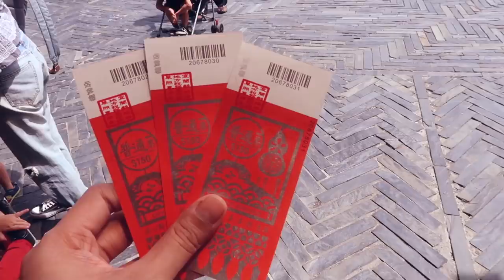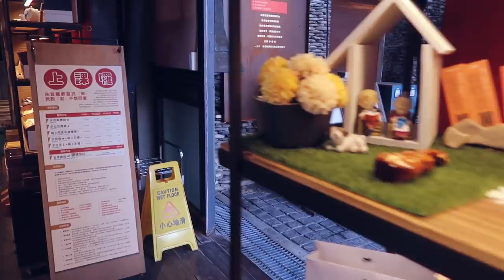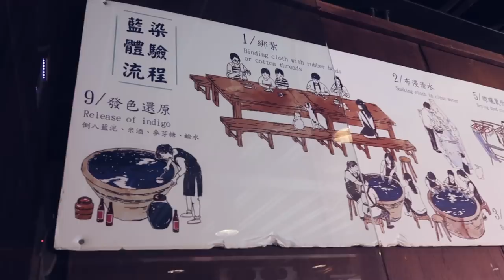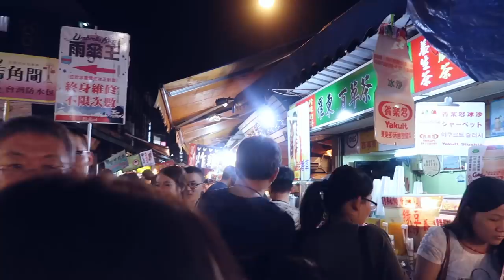[MẶT NỌNG GO AROUND-TAIWAN]|VLOG 6| NATIONAL CENTER OF TRADITIONAL ARTS AND MORE IN YILAN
[GIVE AWAY] THÔNG BÁO QUAN TRỌNG:

+ Tham gia Give Away của kênh trên Facebook nhanh nhanh để nhận trọn bộ set du lịch từ U.LAB nhé

IMPORTANT NOTE:
+ Join our Give Away on Facebook right now to be able to receive full set of U.LAB natural travel kit

Bầu không khí trong lành, không gian yên tĩnh, những địa điểm vui chơi lành mạnh, vô vàn địa điểm chụp hình “sống ảo” đẹp không để đâu cho hết rồi còn thêm cả một khu chợ đêm Luodong đông tấp nập người cùng những món ăn vừa ngon vừa rẻ là những thứ đang chờ đợi chúng ta ở vùng quê Nghi Lan thân thương của Đài Loan đấy.

Nếu ai có sở thích tìm những địa điểm “chạy trốn khỏi thành phố” thì hãy nhanh nhanh cùng Mặt Nọng xem hết video này để biết mấy địa điểm hay ho tại Nghi Lan rồi xách balo lên và đi thôi !!!

Địa chỉ:

National Center Of Traditional Arts: No. 201, Section 2, Wubin Road, Wujie Township, Yilan County, Taiwan 26841

Thời gian mở cửa: 10AM to 8PM

Luodong Night Market: No. 6號, Xingdong Road, Luodong Township, Yilan County, Taiwan 265

Thời gian mở cửa: 3PM to 12AM

A breath of fresh air, silence and peaceful destination, a place that packed with loads of healthy entertainment location and perfect spots for selfie, group selfie and taking photos, more than that is an enormous night market crowded with people at night called Luodong night market and not to mention many delicious dishes that got serve in this market - all of these interesting things are waiting for you to explore in a countryside area of Taiwan - Yilan.

If you are interested in “running away from the city” kind of places then hurry up and watch this whole video with Mặt Nọng to find out which destination to visit and pack your pack and hit the road right away !!!

Opening hours: 3PM to 12AM

[FOLLOW US]